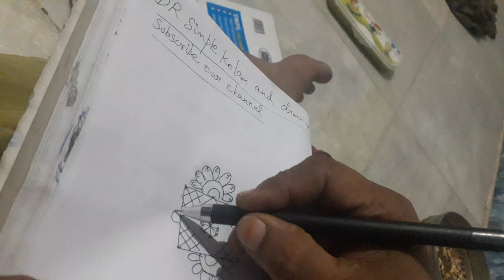flower easy kolam